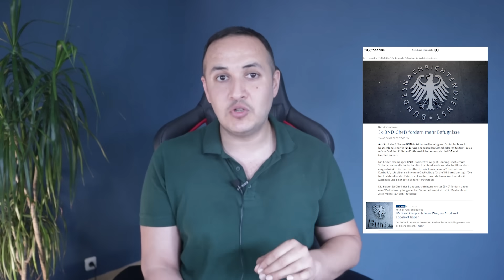أخبار ألمانيا | الاجانب والالمان توقفوا عن انجاب الاطفال بسنة 2023 والاسباب مرعبة !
00:00 الاجانب والالمان يقللون انجاب الاطفال
05:45 ضرب موانيء تصدير القمح  والنفط  الروسية
08:00 اسعار المنازل الى اين ؟
09:55 الاستخبارات تريد المزيد من الصلاحيات